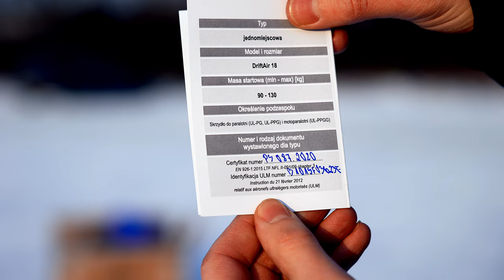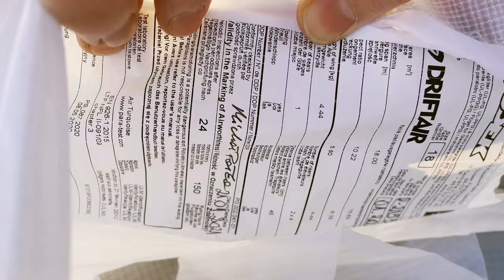unboxing nowego skrzydła - Dudek DriftAir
Siema! Zobacz unboxing mojego nowego skrzydła Dudek DriftAir 18, które odebrałem z Paraelementu. Czekałem (zdecydowanie za długo!) na pierwszy słoneczny dzień tej zimy, by skoczyć do Wilanowa i je oblatać.  Jednego jestem pewien: do poprzedniego skrzydła nie wracam :)